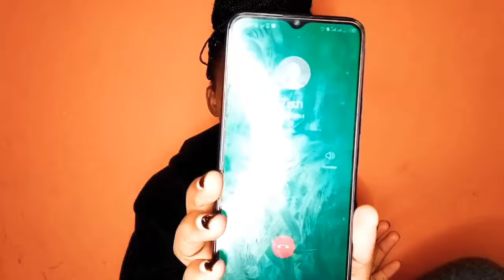"I'M PREGNANT"//PRANK😂😂Ulininyima Ukapea wa Nairobii😂😂💥//PART 1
Hey Guys Welcome Back to another Video .Today We're doing a fun Video,a prank Video.Lets see how my friends react.Kindly watch the video,give your views on the Comment section.Comment if you think I should do more prank videos.Like this video,share, SUBSCRIBE for a part 2 continuation of the video.THANK YOU ALL.